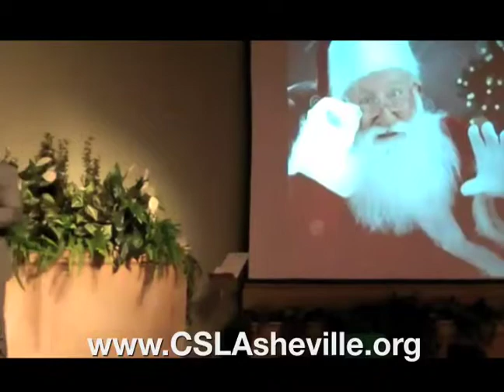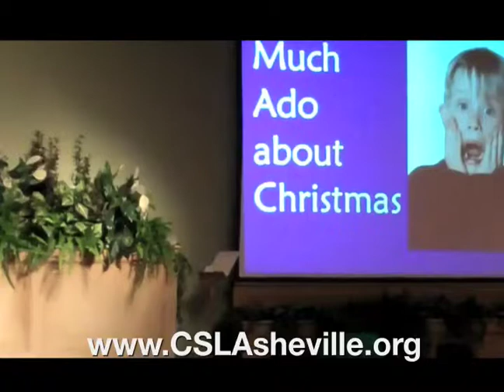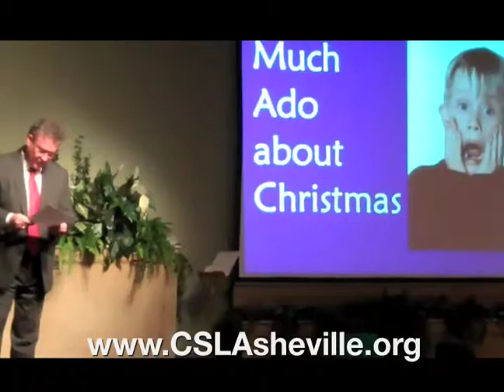Much Ado About Christmas with John Waterhouse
John introduces a different approach to celebrating Christmas, rather than the expectations, wants and ideas around value that seem to be a part of the collective consciousness.  Regardless of our beliefs and customs surrounding this holiday, one thing that appears consistent is the idea of giving.  In what way do you give?  Do you give your energy and time? Do you shine your Light?  Do you support generously? Do you intentionally bring the essence of who you are with every gift you share, knowing the value and beauty of that?  Let us bring ourselves fully in celebration and let our Light shine!